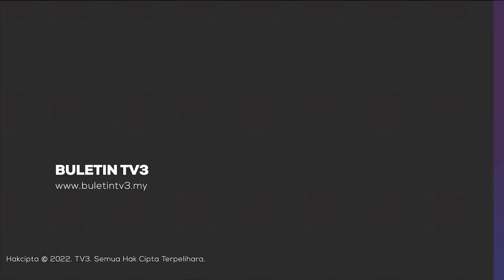FGV HOLDINGS BERHAD | Kempen 'Saji Sentiasa Di Sisi' Sasar Salur Sumbangan RM300,000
FGV Holdings menerusi anak syarikatnya Delima Oil Products Sendirian Berhad menyasarkan sebanyak RM300,000 bakal disalurkan kepada tiga puluh rumah kebajikan terpilih sepanjang Ramadan.